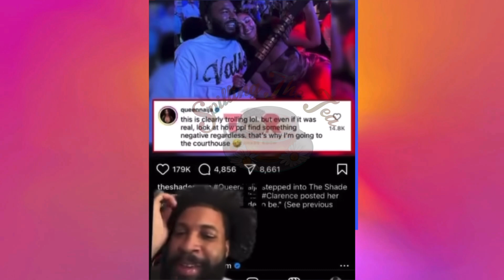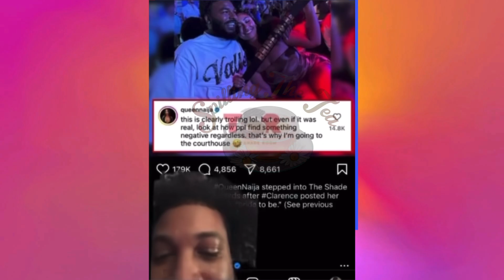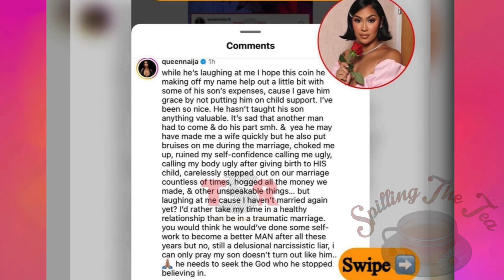RICH HOMIE QUAN DIES AT 34 YEARS OLD | QUEEN CLAPS BACK AT CHRIS FOR TROLLING HER ABOUT MARRIAGE ​⁠